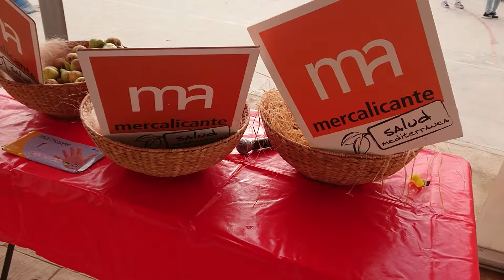Jornadas dis-Fruta el movimiento en el IES Mare Nostrum